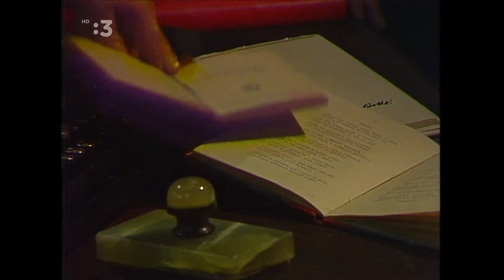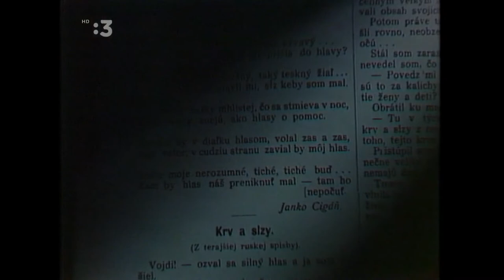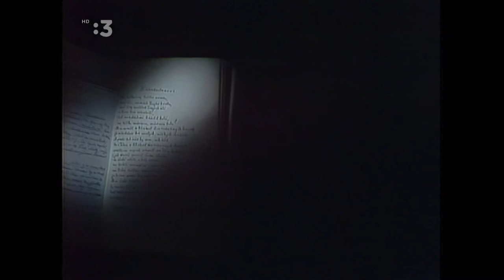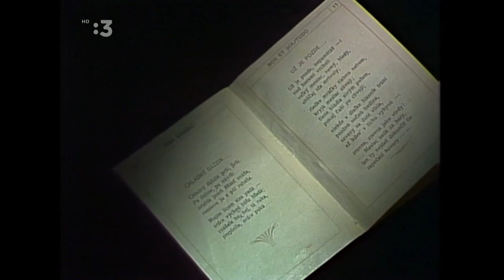Ivan Krasko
Tv Dokument